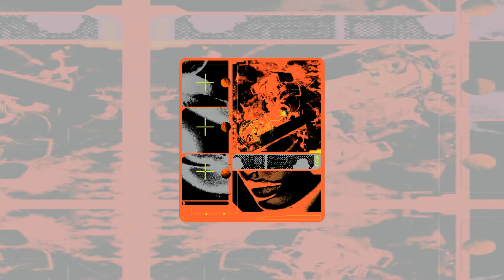[FREE] RAP/TRAP TYPE BEAT “GARDEN TOUR“ ˜ ROZA 2022 – RAP SAMPLE INSTRUMENTAL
ONLY FREE NON-PROFIT USE

🔥PROD. ROZA